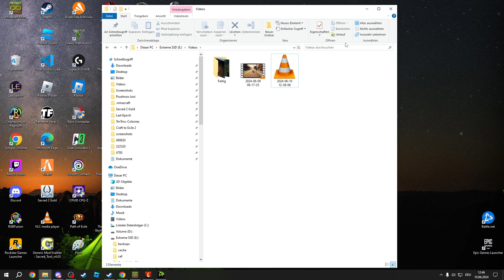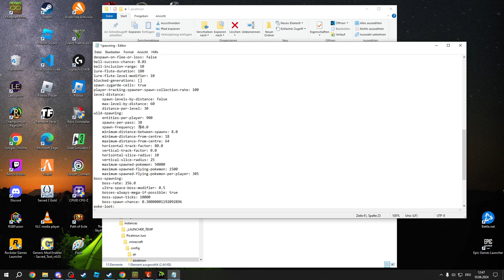Minecraft Pixelmon, mal anders #4: Der Programmierer und Ihr als NPC's und die heftige Pikachu Frau!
Es kommen ein Server und immer wieder neue Livestreams auf Twitch.tv/DragoBasler von diesem Projekt, wo es hauptsächlich um nicht so wichtige Dinge geht oder viel gebaut und Diskutiert wird!

Ein Let's Play zum Minecraft Mod Pixelmon Reforged und eigen ausgewählten Mods! Download des Modpacks auf Wunsch, da die meistens wieder gelöscht werden vom Provider!

Riesiger Pokemon Mod für Minecraft Java 1.16.5 bis hin zu 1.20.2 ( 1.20 unfertig)